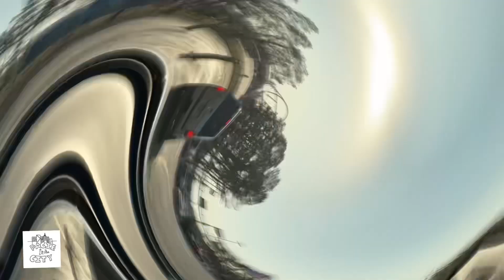PacieInTheCity FRIGHT FEST fun with friends!! Sunday Funday!!